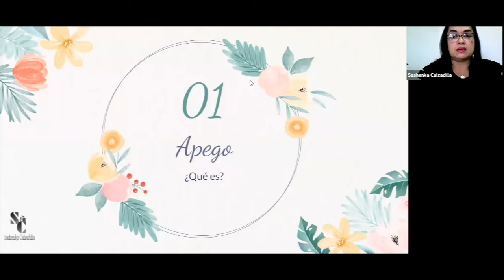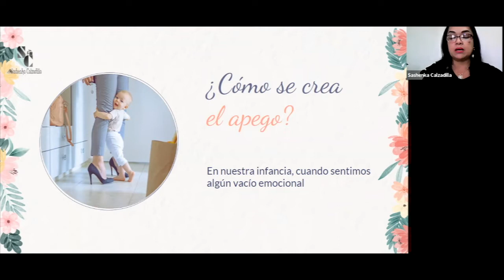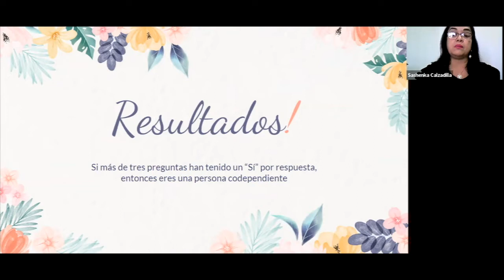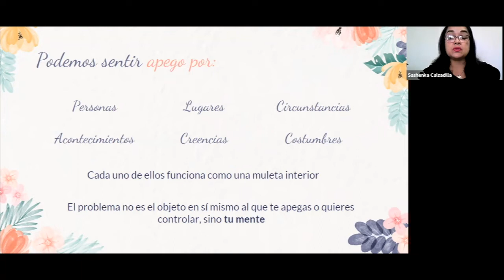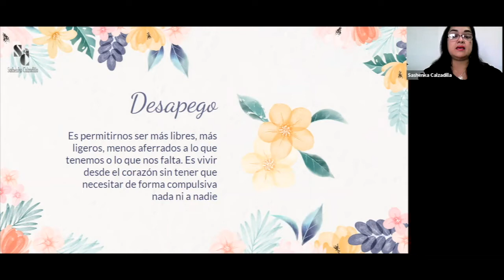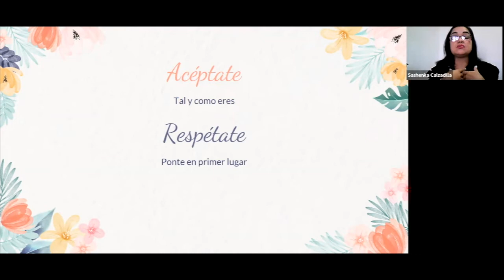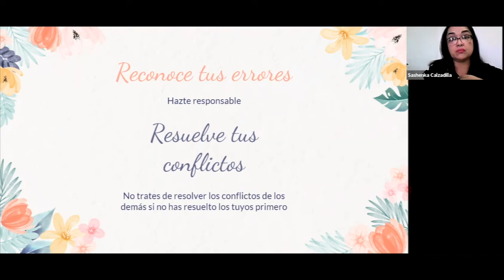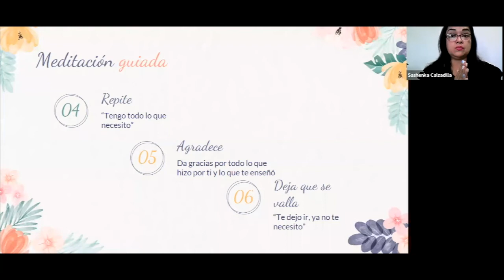Practicando el Desapego Emocional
Un entrenamiento que te ayudará en tu camino al éxito de la mano de nuestra Coach Sashenka Calzadilla.